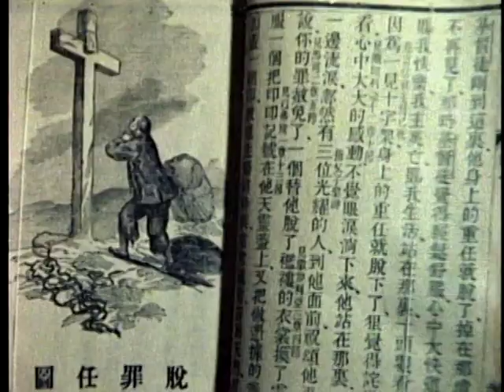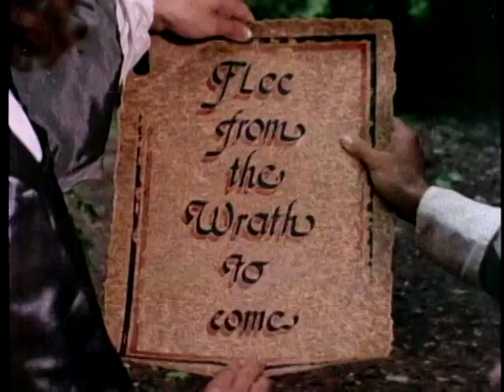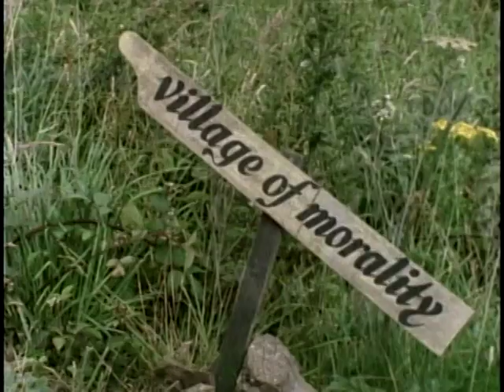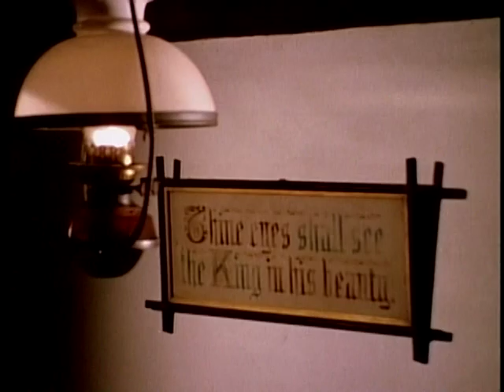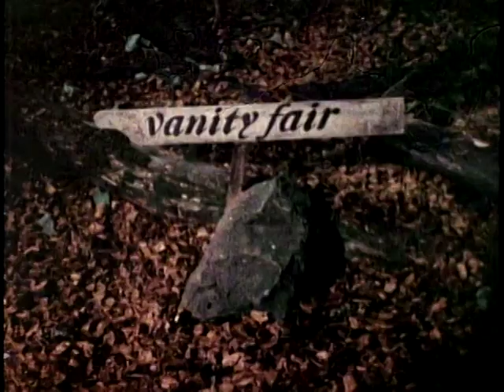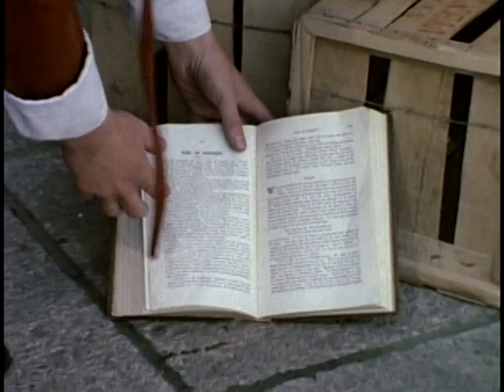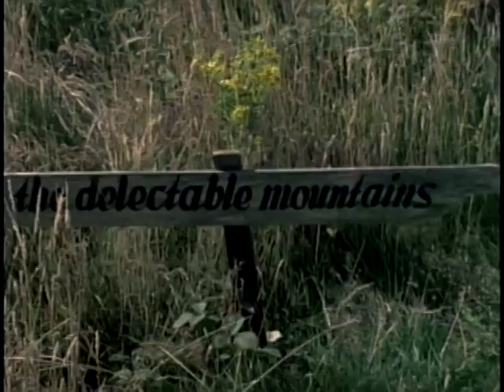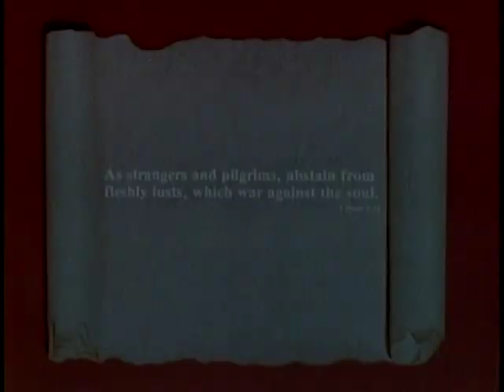Pilgrim's Progress (1978) Complete Movie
Ken Anderson's film version of the famous book "Pilgrim's Progress," written in 1678 by John Bunyan, a Christian allegory which shows the difficult trials and tribulations, as well as the joys and rewards of the Christian life. Filmed in Northern Ireland. Narrated by George Beverly Shea.